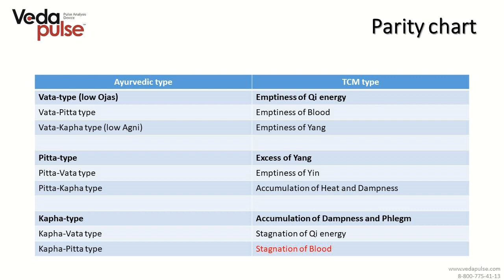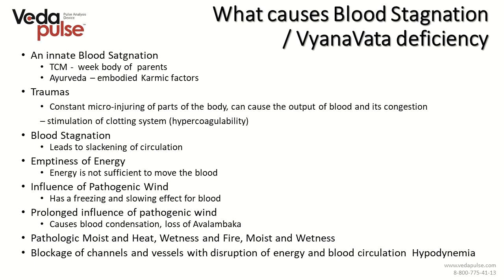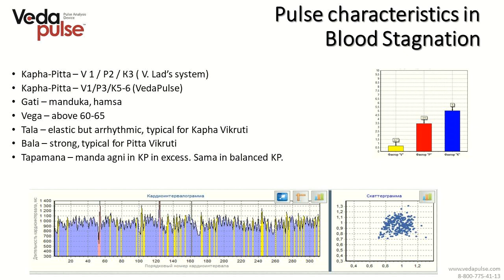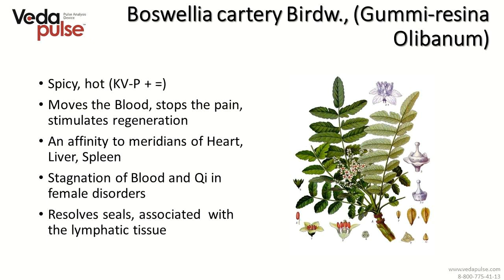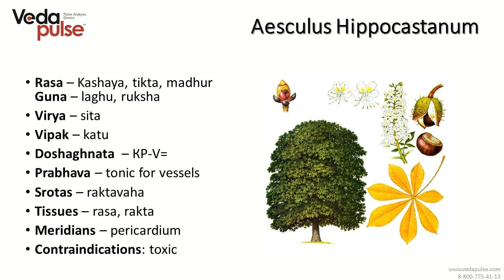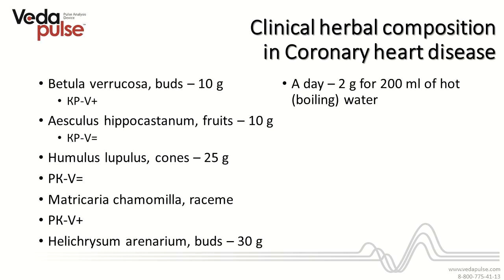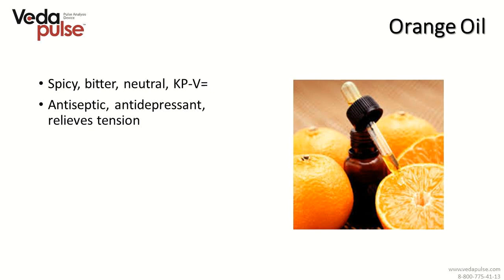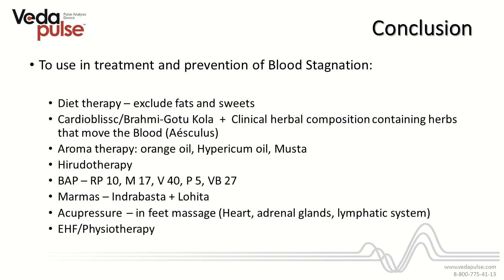Ayurveda and TCM. Lecture 6. Blood Stagnation / Kapha-Pitta Vikruti with deficiency of Vyana Vata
The 6th lecture from "Constitutional types accordance between Ayurvedic and Chinese medicine" course "Blood Stagnation / Kapha-Pitta Vikruti with deficiency of Vyana Vata" reveals the following topics:

 - Description of constitutional type Blood Stagnation and its accordance to Kapha-Pittaconstitutional type with the deficiency  of Vyana Vata in Ayurvedic practice
 - Causes resulting in Blood Stagnation at  Kapha-Pitta constitutional type.
 - Clinical signs of Blood Stagnation/Kapha-Pitta Vikruti with deficiency of Vyana Vata
 - Diseases at constitutional Blood Stagnation / Kapha-Pitta Vikruti with deficiency of Vyana Vata
 - Methods of treatment: acupuncture, acupressure, marma therapy, phytotherapy
 - Diet peculiarities for certain constitutional type
 - Basic indices of VedaPulse HSC showing the in Blood Stagnation / Kapha-Pitta Vikruti with deficiency of Vyana Vata.

Expert: Oleg V. Sorokin, executive director of Biokvant company, Ph.D., leading developer of the VedaPulse system.